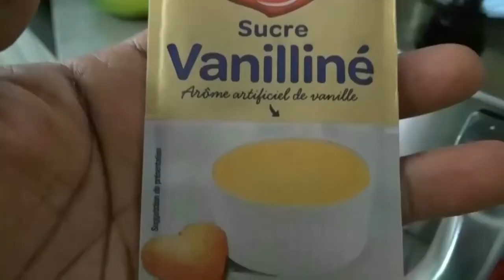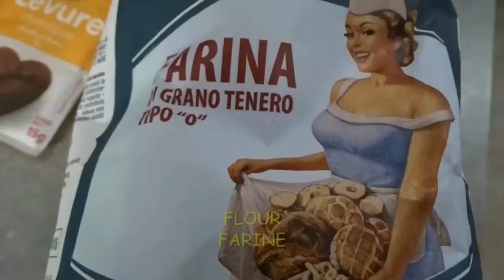Amazing Number Cake / Homemade number without baking pan //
welcome to Folatop Kitchen
      It is all about how one can make  number cake without baking pan. Thanks for the support and stay tune for more recipes

My name is Temitope , am a Nigerian , I create content on food ,lifestyle and beauty, I upload videos on Sundays. I create contents on how to go about preparing all african dishes in your own kitchen, even in the diaspora where resources are limited.